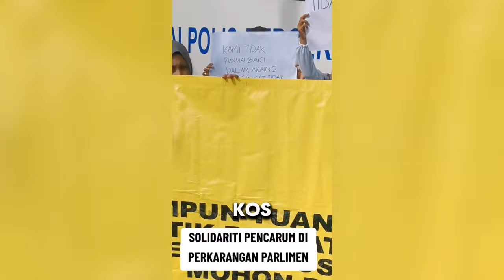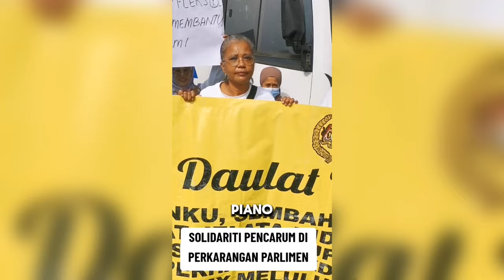Luluskan Sajalah Anuar Oii!! || Jangan Keras Hati Sangat